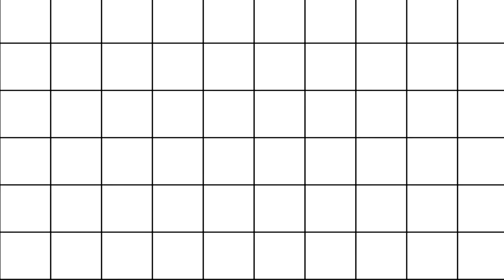STREET FIGHTER V : STREET FIGHTER EX ART CONCEPT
THE OFFICIAL STREET FIGHTER EX ART CONCEPT FOR STREET FIGHTER V.

ALSO DON'T FORGET TO SUPPORT THE ULTIMATE FIGHTING GAME RESOURCE KNOWN AS FIGHTERS GENERATION.

THANK YOU FRANK FROM FIGHTERS GENERATION FOR EVERYTHING YOU DID TO ARIKA FGC.